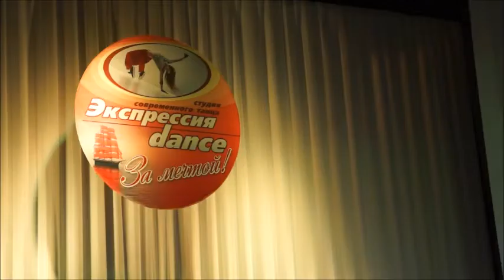Вслед за мечтой отправились танцоры Комсомольского-на-Амуре коллектива «Экспрессия dance»